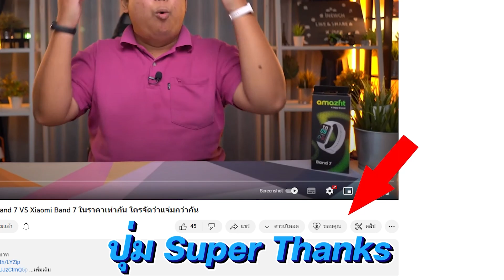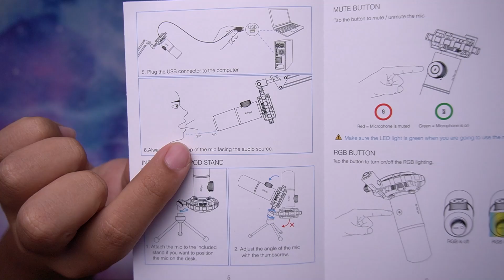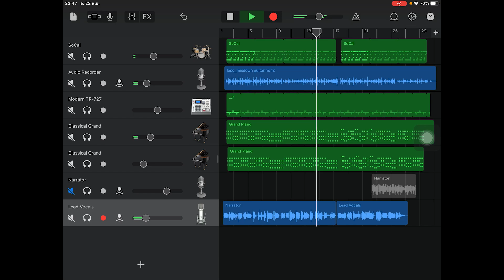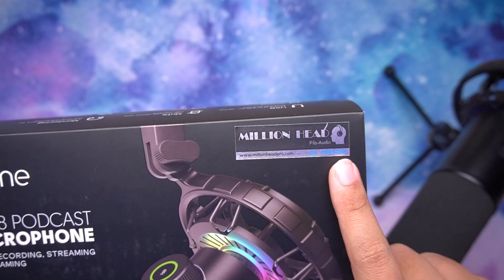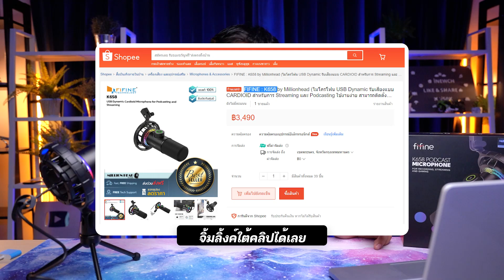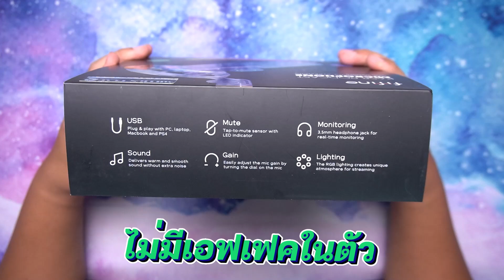รีวิวไมค์ USB Fifine K658 เสียงดีไม่ต้องปรับแต่ง ต่อ iPad ต่อ Android ได้สบายมาก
Output Connection  :  USB type-C (mic end) to type-A 2.0 (computer end)
Power Consumption  :  USB power (Voltage: 4.75V-5.25V, Current: 55mA-180mA)
Bit Depth/Sample Rate  :  16-bit/48kHz
Frequency Response  :  70Hz-15kHz
S/N Ratio  :  ≥-70dBA
Max. SPL  :  110 dB
Sensitivity  :  -50±3dB (at 1kHz)
Equivalent Noise (Microphone control at 100%, software input at 11dB)  :  -77dB
Shipping   :  Weight 1.0 kg